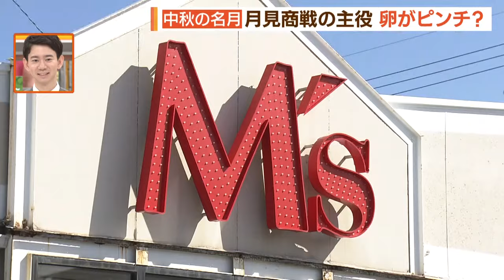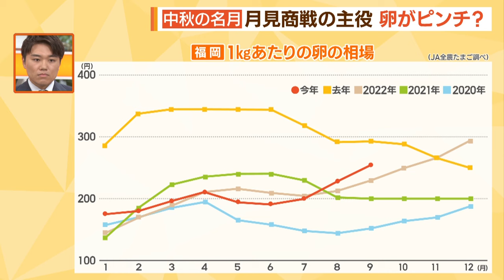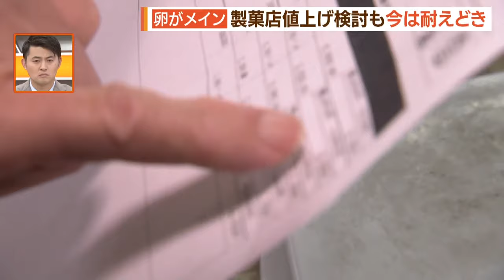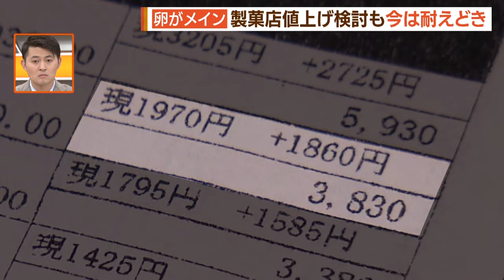“物価の優等生”に異変…卵が高騰【シリタカ！】（２０２４年９月１７日ＯＡ）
「３００円近くまでいくと手が出ない。」私たちの食卓に欠かせない“卵”の価格に異変が起きています。

２か月前の相場と比べて、５０円の値上がりを見せています。

その原因は、人間にもおこる「ある現象」がニワトリにも起きていたからでした。

さらに、９月１７日は中秋の名月。

この時期に飲食店に登場する「期間限定商品」が値上げの原因と指摘する声も。その原因とは？

（2024/09/17放送）